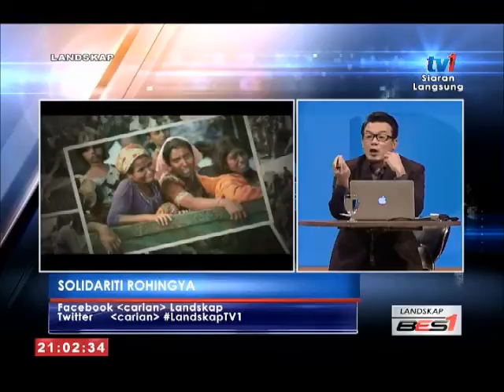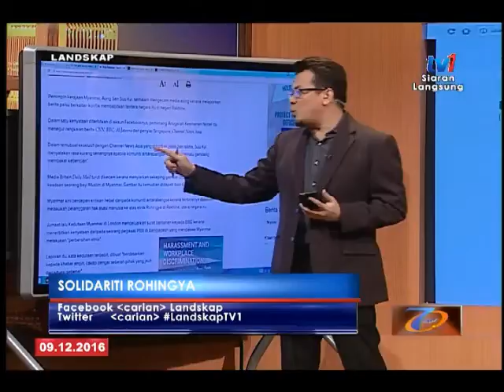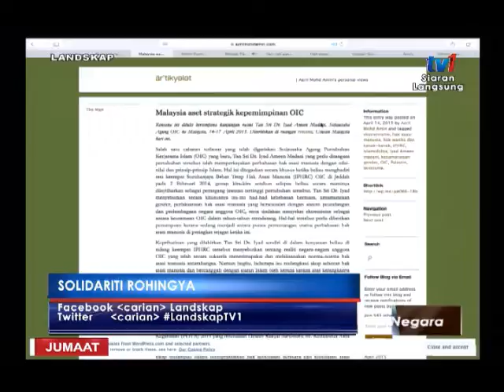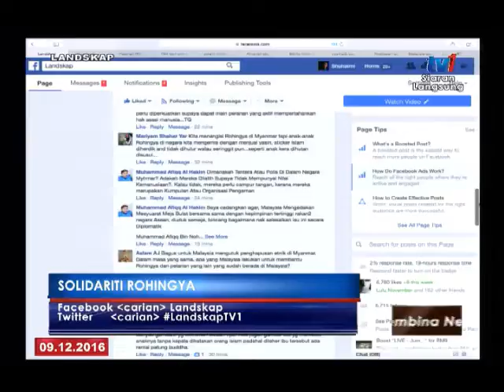LANDSKAP : SOLIDARITI ROHINGYA [9 DIS 2016]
TETAMU – DATO’ KOLONEL [K] ARMAND AZHA HJ. ABU HANIFAH, Exco Pergerakan Pemuda UMNO Malaysia;  AZRIL MOHD. AMIN, Ketua Eksekutif, Pusat Penyelidikan & Advokasi Hak Asasasi Manusia [centhra]; dan YUSMADI YUSOFF, Peguam & Pengerusi RIGHTS Faoundation.